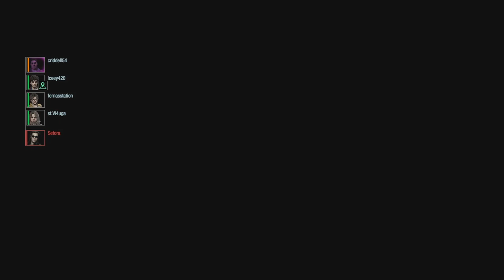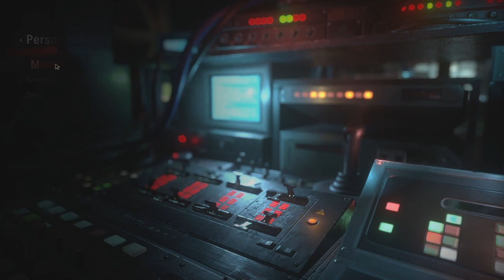RE RESISTANCE - Daniel Fabron MASTERMIND Mister X commandé par un Français!